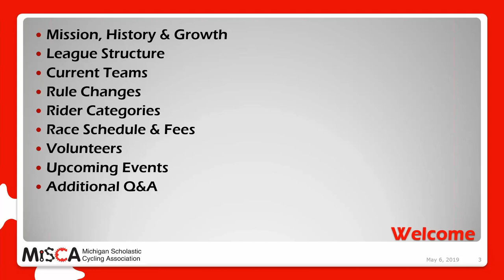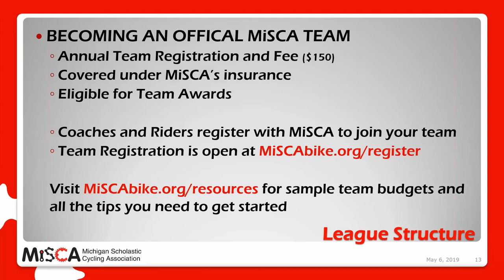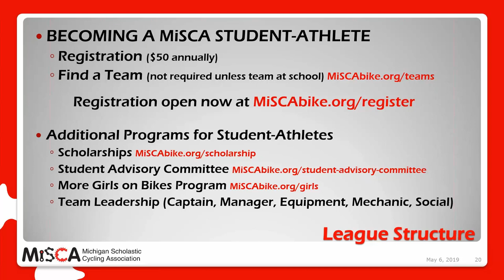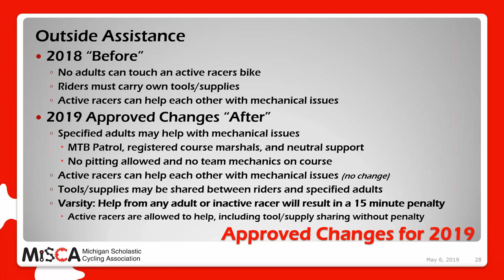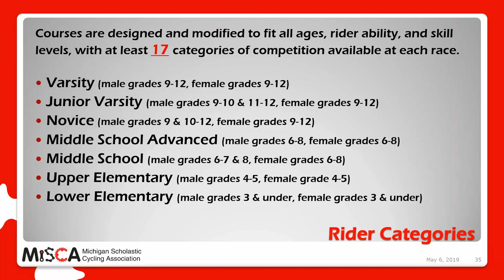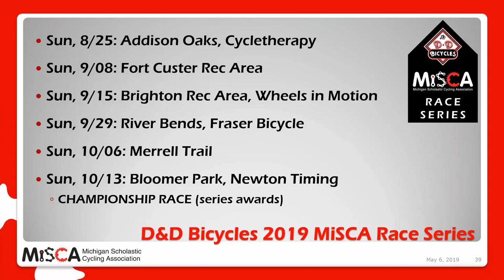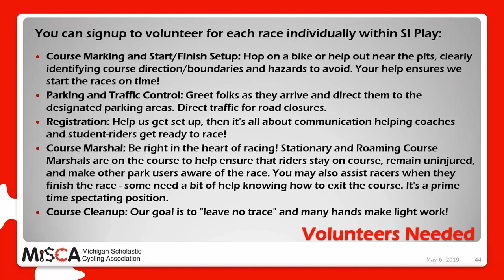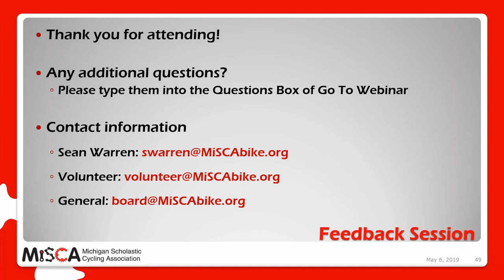Welcome to MiSCA 2019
The 2019 season is upon us! Whether you're new to MiSCA or a seasoned Head Coach, this webinar is for you! Learn about the registration system (SportsSignUp Play), our Coaching Certification program and upcoming training dates, new racing categories, and more. The webinar is hosted by Sean Warren, President and League Director of Michigan Scholastic Cycling Association.